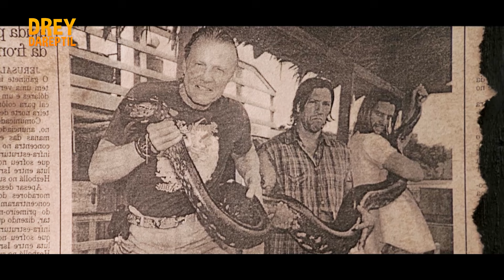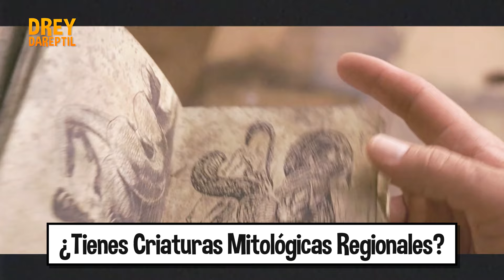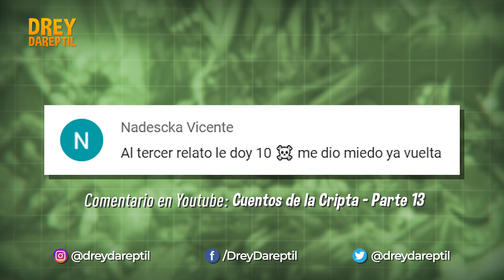ANACONDA vs JENNIFER LOPEZ: Resumen en 11 Minutos | El Diablo del Amazonas🐍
Resumen de Anaconda y curiosidades de la Película. Protagonizada por Jennifer López. Con un Me Gusta y tu Suscripción me ayudarías muchísimo. ¡Gracias!

00:00 INTRO
00:12 Resumen de Anaconda
10:06 Curiosidades de Anaconda